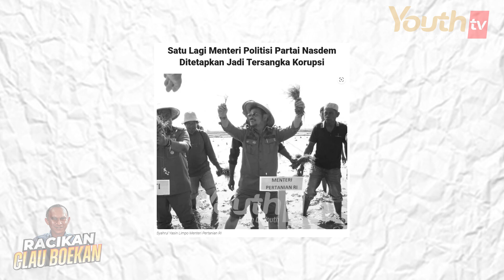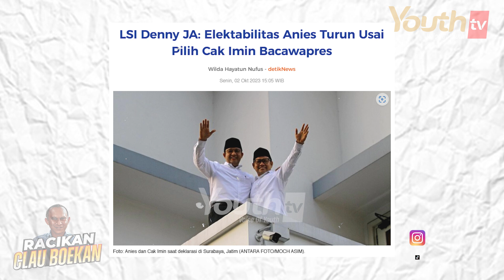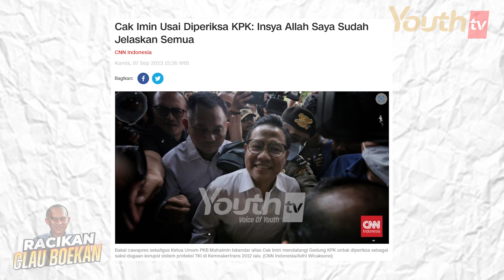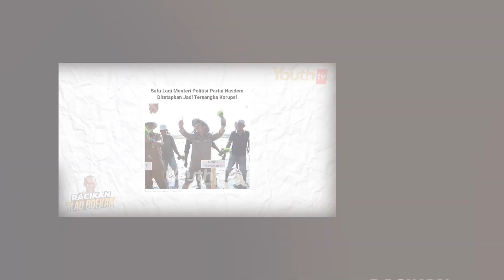Bung Clau | ADA BADAI KORUPSI, NASDEM, ANIES & CAK IMIN MAKIN TENGGELAM | Racikan Clau Boekan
Badai korupsi tengah menerpa Nasdem dan Surya Paloh. Sepertinya tanda-tanda tenggelan sudah terlihat pada pasangan Anies-Cak Imin.